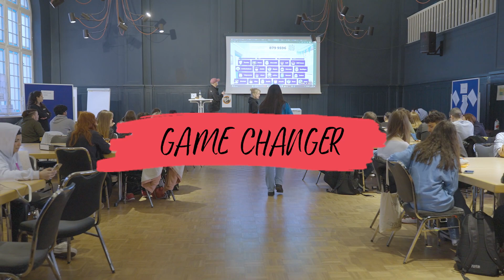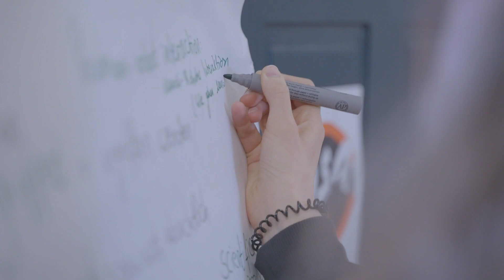GameChanger Pt. 3: Gemeinsam für den MSA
Mehr Infos zu Teach First Deutschland findest Du auf unserer Webseite

Bewirb Dich als Fellow bei Teach First Deutschland.
Hier erfährst Du alles dazu, was ein Fellow macht, wen wir suchen, und wie der Auswahlprozess funktioniert.